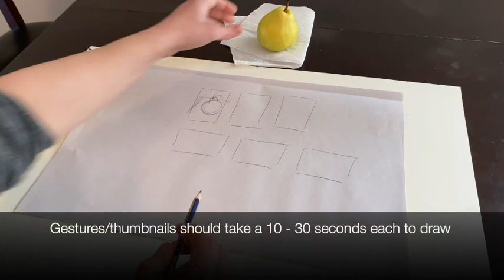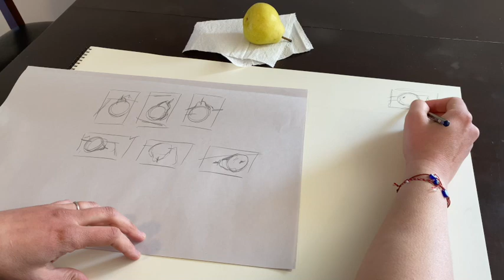Art Lessons with Rossi: Pear Drawing -Timelaps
Beginning Drawing Lesson showing how to use thumbnails, organizational line, contour line, cross-contour, planar analysis, hatching, and cross-hatching.